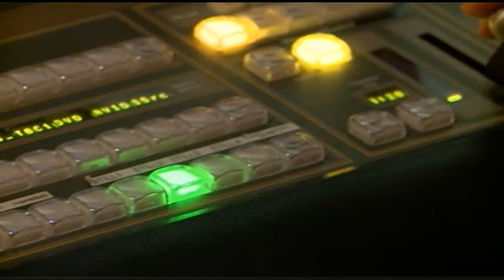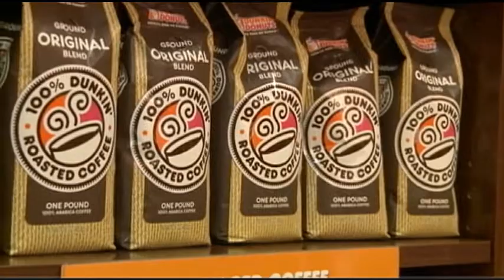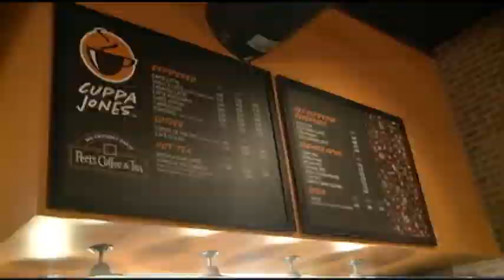Sweet Carolina: Episode 8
Abby and Kyle talk about the seasonal treats, the top news tweets, and even a snack you can make in your dorm room!